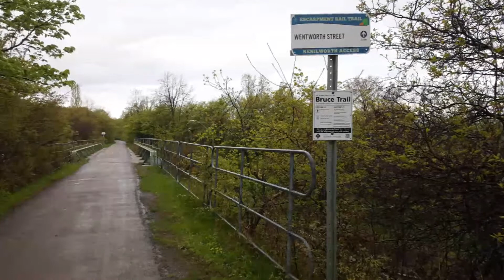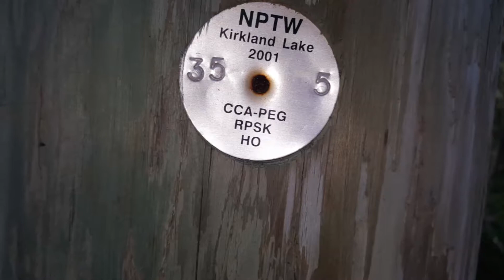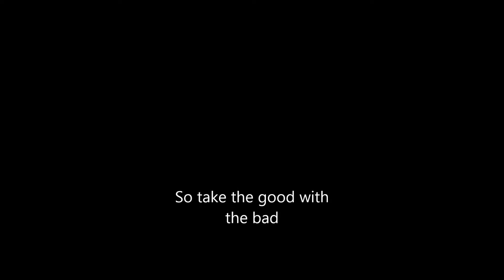Bruce Trail (9) on Cloud Ninth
After a rainy night I make my way through "The Hammer"   Hamilton. I ignored the rain because Mama said there would be days like this.

Niagara Section     82 kilometers   COMPLETED
Iroquoia Section

 If you say that someone is on cloud nine , you are emphasizing that they are very happy.